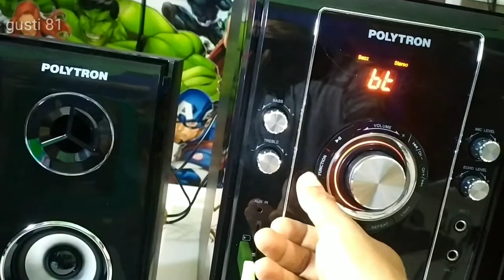Speaker Aktif Polytron PMA 9503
FEATURES
USB Input dan SD-Card Input
Radio FM
Receiver BLUETOOTH
Kontrol BASS dan TREBLE
BAZZOKE
Lampu AMBIENCE
SPECIFICATION
2.1 Channel Speaker System
USB In
SD/MMC In
Mic Input
AUX In
Line In
Digital FM Radio
Bluetooth
Bass & Treble
Daya Audio Max.: 120 Wrms, THD